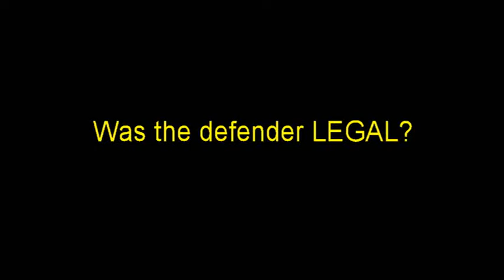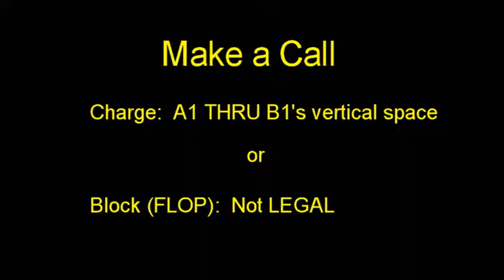Block (flop) / Charge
Does B1 Flop!